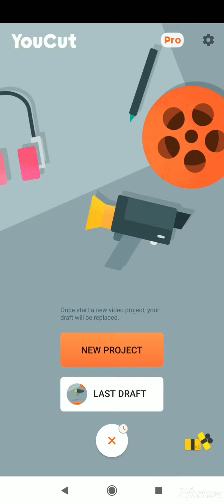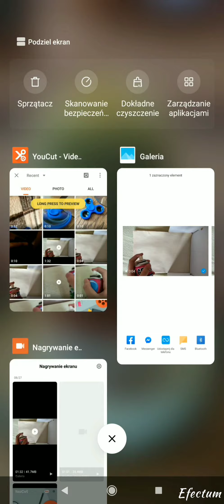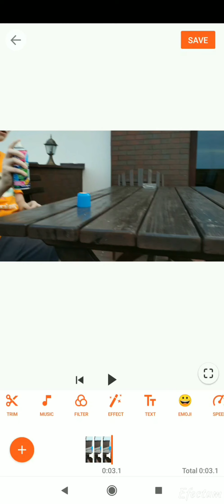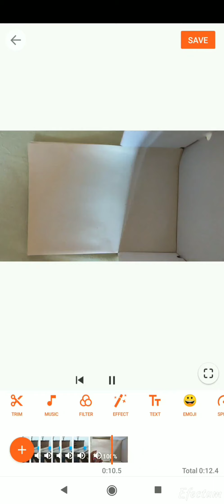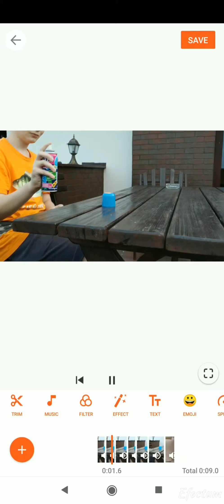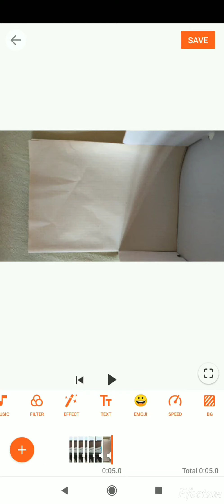Jak zrobić intro